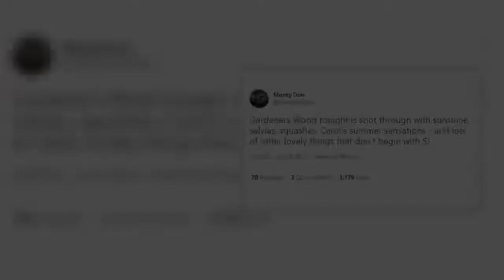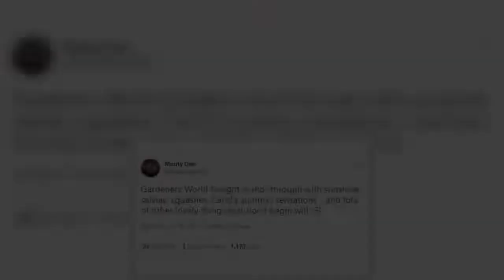Monty Don fans rejoice as Gardeners' World reverts back to earlier time ‘So happy!’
Gardeners’ World tonight will be returning with another new episode fronted by Monty Don. However, some eagle-eyed viewers have noticed it will have a format change when it returns at the earlier time of 8pm. Following Monty’s latest update on the show, many have taken to social media to share their excitement. He posted bright and early this morning about the latest episode to his 232,000 followers. Monty penned: “Gardeners World tonight is shot through with sunshine, salvias, squashes. “Carol  ...